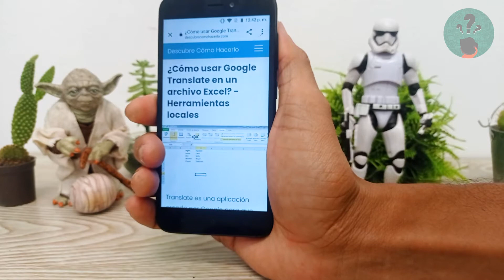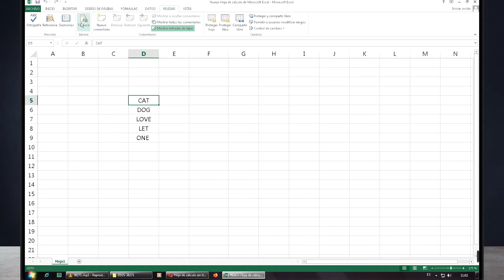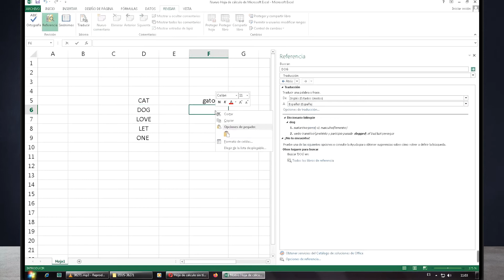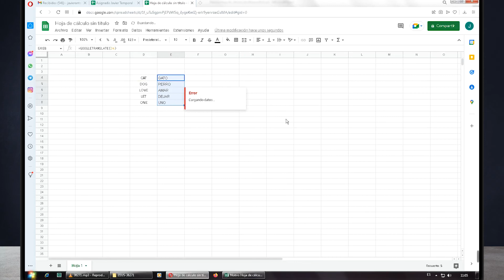¿Cómo usar GOOGLE TRANSLATE en un archivo Excel? - Herramientas locales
En este video descubre Cómo usar GOOGLE TRANSLATE en un archivo Excel. En el Canal Descubre Cómo Hacerlo encontrarás el mejor contenido. ¡No te lo puedes perder!